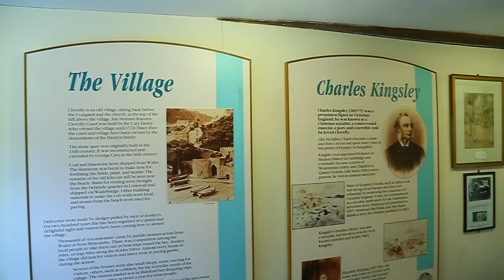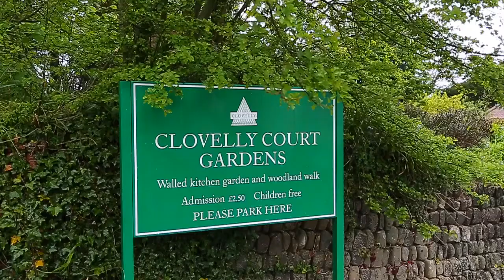Groot-Brittannie: Devonshire Clovelly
Meer over Engeland, Devonshire kan je lezen in REIZEN Magazine, juli/augustus 2014